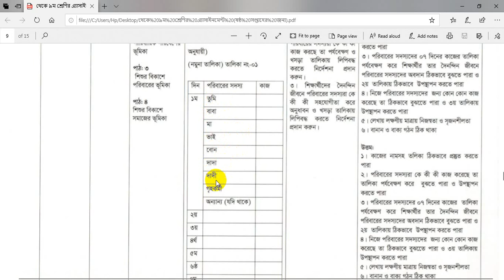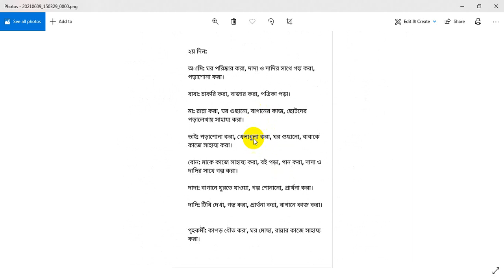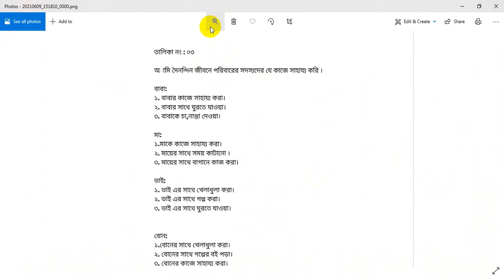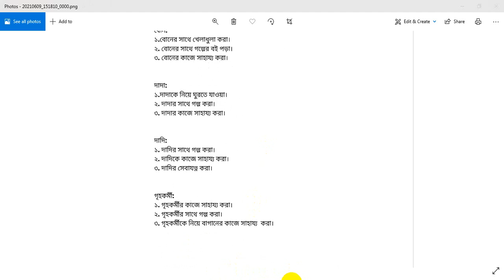Class 7 Home Science Assignment 2021 | Garhosto Biggan Assignment 2021 6th week | গার্হস্থ্য বিজ্ঞান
আজকের ভিডিওতে। আজ ২০২১ সালের সপ্তম শ্রেণির ষষ্ঠ সপ্তাহের গার্হস্থ্য বিজ্ঞান এ্যাসাইনমেন্টের উত্তর দেওয়া হলো।